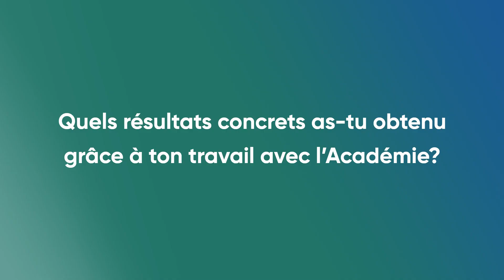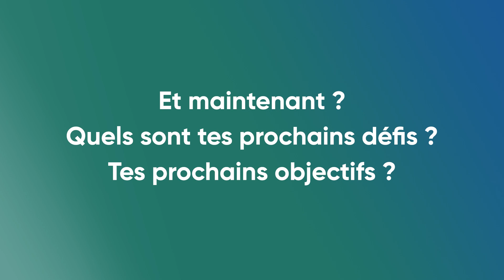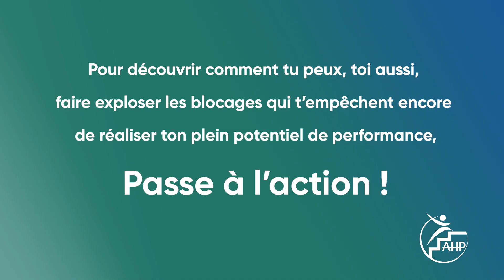Témoignage d'une joueuse de Volley-ball, kinésithérapeute : Sophie Montigny !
Bonjour ! Dans cette vidéo, nous allons voir ensemble le parcours de la joueuse de Volley-ball, kinésithérapeute et enseignante de yoga Sophie Montigny ! Nous aborderons dans les moindres détails les mécanismes ainsi que l'impact qu'à eu la préparation mentale et la dépolarisation chez Sophie !

Sophie Montigny, joueuse de Volley-ball, kinésithérapeute et enseignante de yoga nous parle aujourd'hui de son parcours.

Dans cette courte vidéo, elle explique l'impact qu'a eu la DEPOLARISATION® sur elle, sur ses performances et sur sa vie en général. Ce que ça lui a permis de débloquer. Les effets directs et indirects et les limites que ça lui a permis de repousser.

Afin de libérer ce potentiel inexploité, j'ai inventé une méthode innovante de dépolarisation qui permet une véritable transformation en s'attaquant directement à l'identité. Mais je ne vous en dis pas plus et je vous laisse découvrir le témoignage de Sophie Montigny, joueuse de Volley-ball, kinésithérapeute et enseignante de yoga !

Et si vous voulez savoir ce que la DEPOLARISATION® peut faire pour VOUS, prenez un rendez-vous GRATUIT avec un de nos coachs.

Prenez du recul, c’est la première étape vers l’évolution de votre mental à l’étape supérieure !

Pourtant, la majorité des personnes vont chercher des exercices ou d'autres nouveaux savoirs-faire mettant ainsi du temps à changer et même garderont une petite charge émotionnelle toute leur vie.

Grâce à mes techniques de DÉPOLARISATION, aujourd'hui, j'accompagne des sportifs à arriver serein et confiant en compétition en éliminant la peur de l'échec.

Pierre